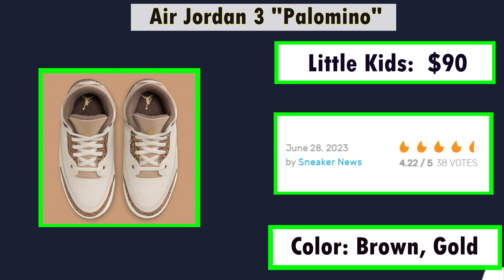THIS IS WHY EVERYONE'S WAITING FOR BUYING SNEAKERS IN THIS SUMMER 2023 HD | try to watch this video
THIS IS WHY EVERYONE'S WAITING FOR BUYING SNEAKERS IN THIS SUMMER 2023 HD | try to watch this video mrsawmaaofficial mrsawmaa mrsawmaa_official @mrsawmaaofficial
sneakers 2023 sneakers 2022 air jordan 3 2023 air jordan 2024 Air Jordan 3 "Palomino" Air Jordan 3 "Palomino" Air Jordan 3 "Palomino" 2023  Air Jordan 3 "Palomino" Air Jordan 3  "Palomino" 2023 air jordan 2023 air jordan 2021 air jordan 2024 air jordan 2020
air jordan air jordan jordan 3 2020 jordan 3 2023.
According to the consumer goods calendar, the Fall season is about to begin (July, August, September). Several key Air Jordan releases are awaiting drops as dozens have been scattered throughout the next three months leading into the Back To School shopping season. It’s hard to pick which is the best, but among those leading the pack is this “Palomino” colorway of the Air Jordan 3. This shade of brown is confirmed to be a full seasonal approach by Jordan Brand. As you know, the Air Jordan 1 Retro High OG will be donning the Fall-friendly shade, as will this Air Jordan 3 covered in earthy tones. Light Orewood Brown suede makes up most of the upper, with Light British Tan touching the tongue and the ankle. Hits of Metallic Gold appear via the branding on the tongue and insole, while a Hemp coloring dons the midsole. Finally, the “Palomino” appears via the brown heel guard as well as the secondary tone on the iconic elephant print. In other Jordan news, check out the full family sizes of the upcoming Air Jordan 1 “UNC Toe”.